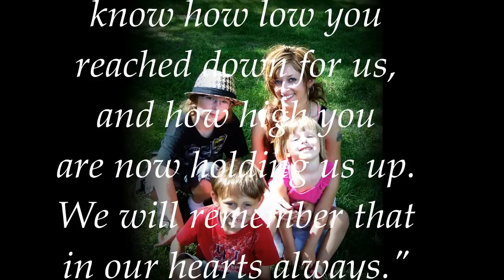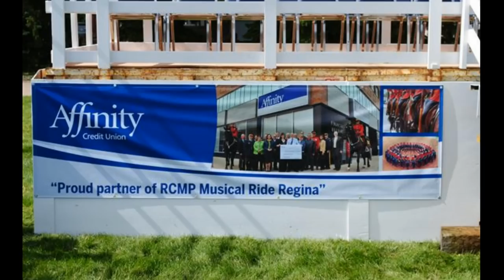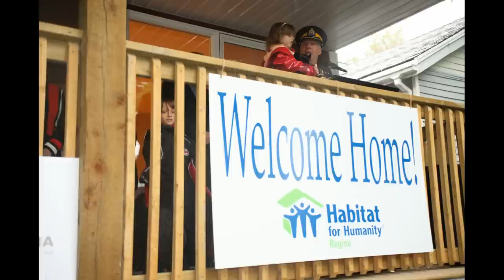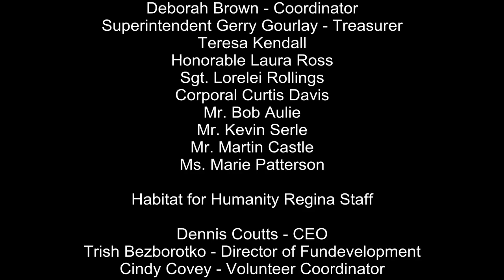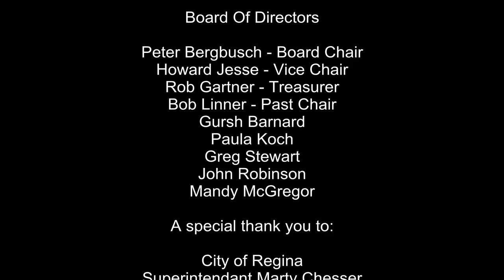Mountie House "The Story"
This is the story of the Mountie House from beginning to end.  Mountie House is an extraordinary partnership between the employees, members and cadets of the RCMP "Depot" Division and Habitat for Humanity Regina to build a decent and affordable home for a deserving family in the community.

This is an excellent example of two stellar organizations working together to help a family in need.  It has been a true honor to work beside everyone involved with this project.